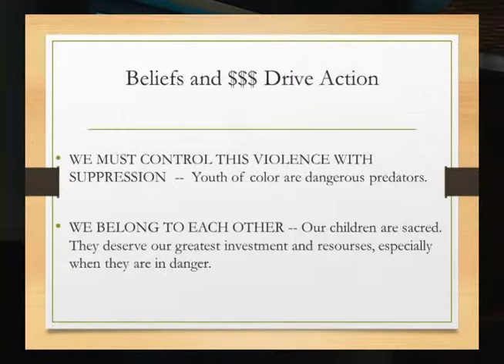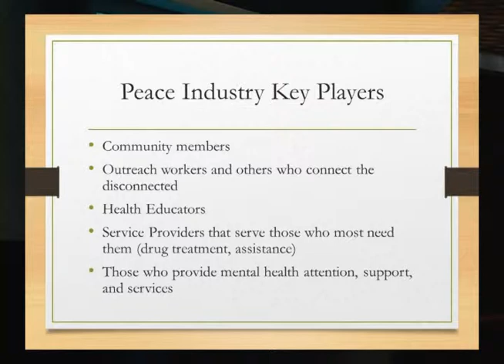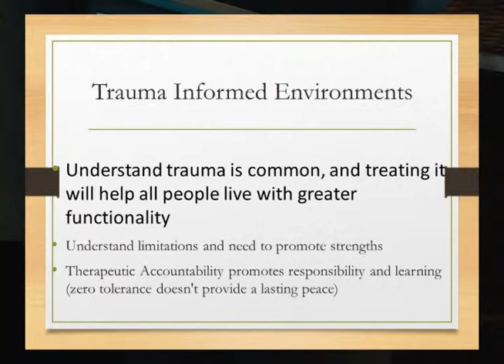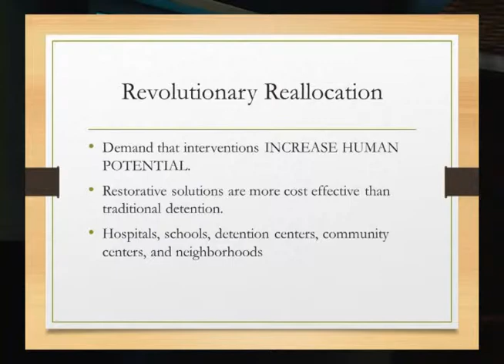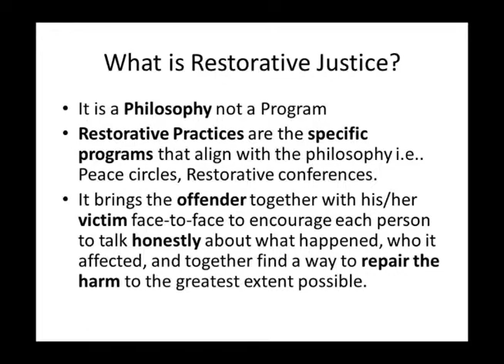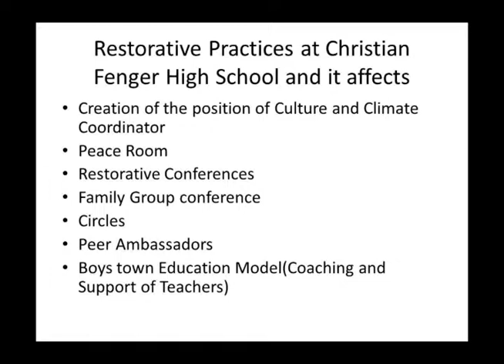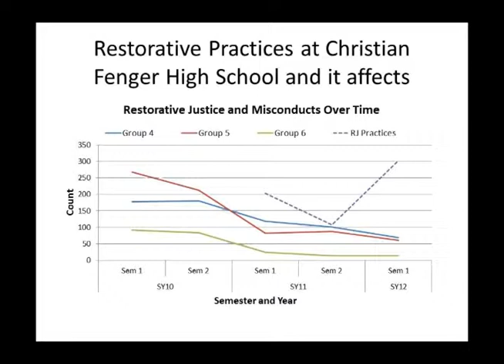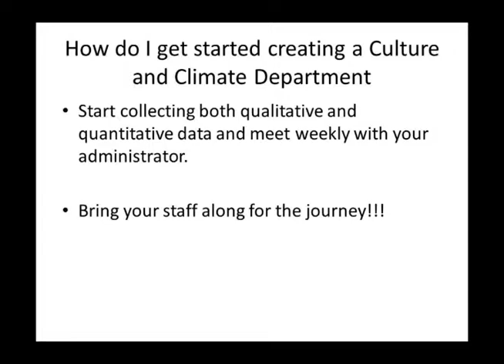Options & Solutions for Youth Trauma & Violence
Professor Herschella Conyers, University of Chicago Law School, Robert Spicer, Dean of Culture & Climate at Fenger High School, Mark Davis, Chief of Police of Calumet Park, Phillip Jackson, Black Star Project, and Edlena D. Quintana, Adler School of Professional Psychology discuss options & solutions for youth violence at the Living Like We're Bulletproof:The Public Health Crises of Youth Trauma & Violence conference hosted Illinois Judicial Council & the University of Chicago Law School CJP Clinic. This program was recorded by Chicago Access Network Television (CAN TV).